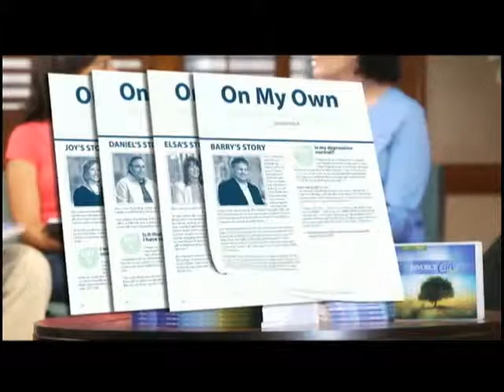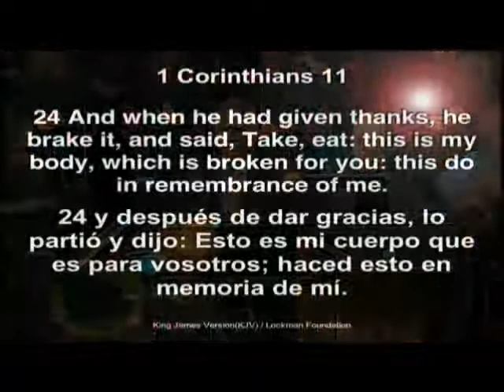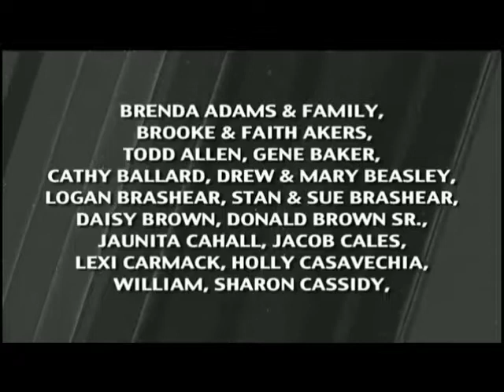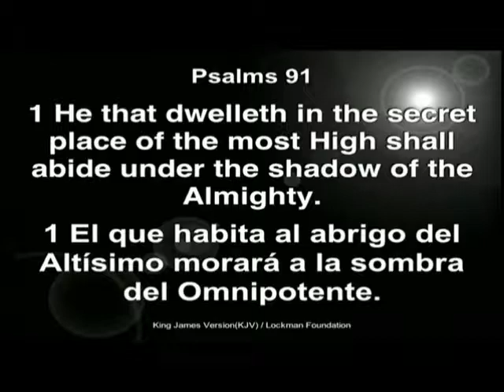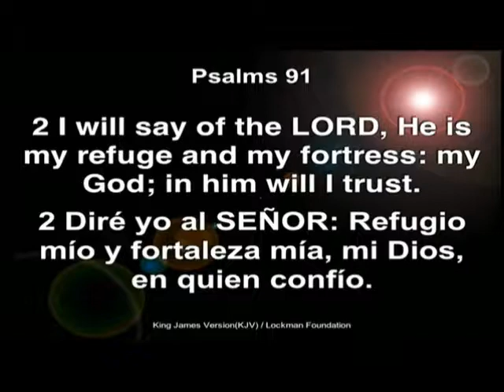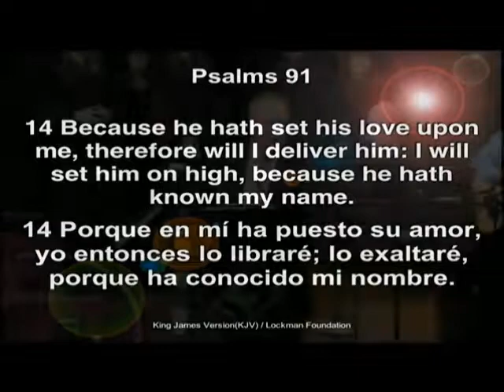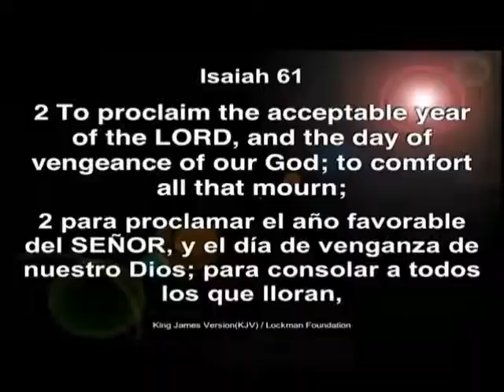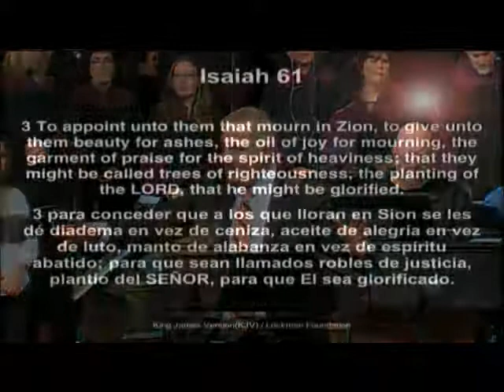spirit interupted - Psalm 91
Pastor Ray Phillips
10/27/13 am service